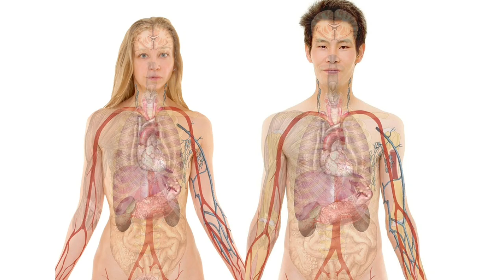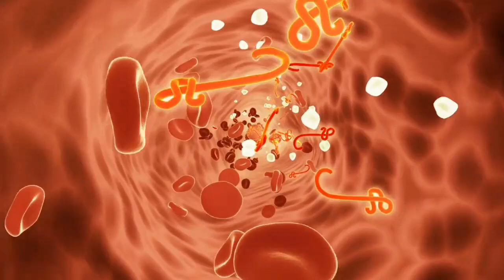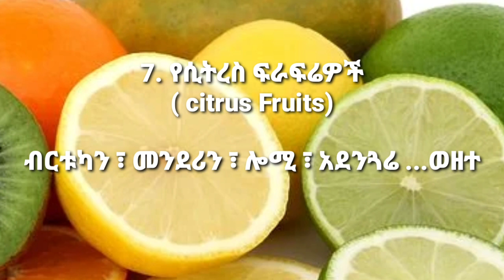ተላላፊ በሽታዎችን ለመቋቋም እና ለመከላከል በጣም አስፈላጊ 10 ምግብ እና መጠጦች 🔥 ጉንፋን እና መሰል ወረርሽኝ 🔥